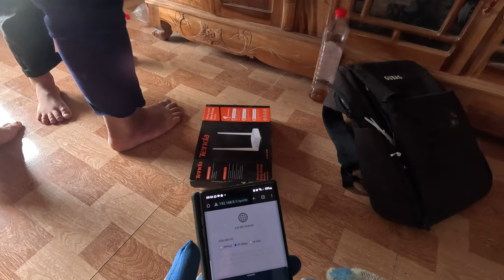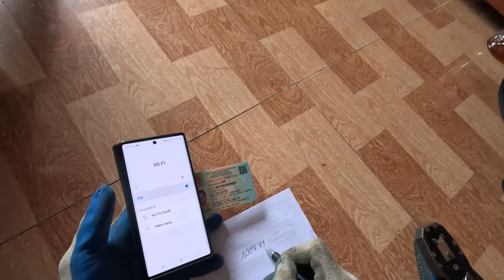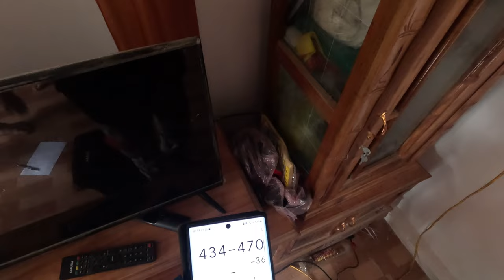Lắp đặt wifi phụ tenda thứ 2 trên cùng 1 đường dây thuê bao viettel,vnpt,fpt,sctv,vtv cab!